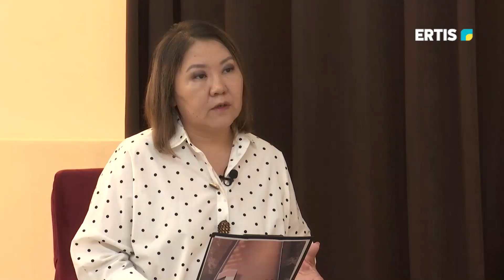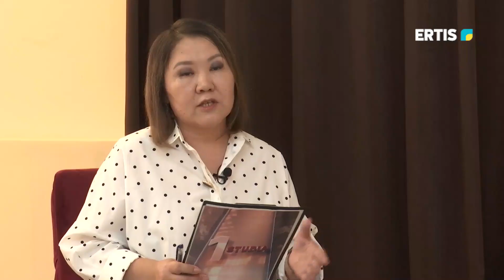1 Студия. Армейская жизнь